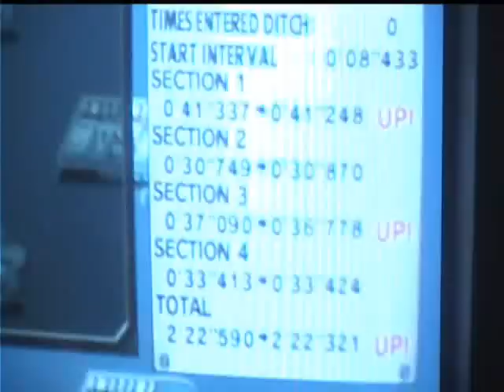Akagi DH S13 - 2'22''3 by WHAT?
Driver: WHAT?
time: 2'22''3
Course: Akagi Downhill Dry
car: S13